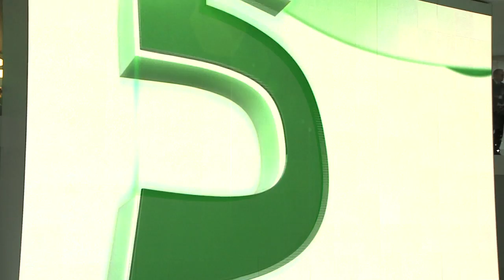Skoda Geneva 2011